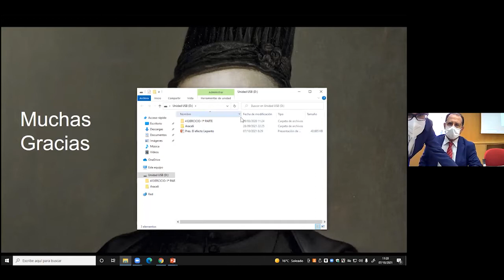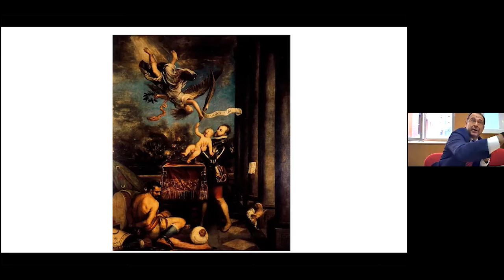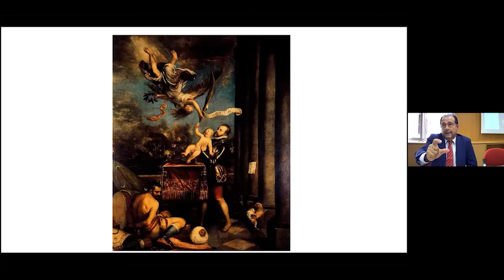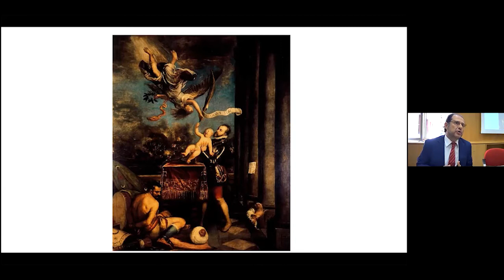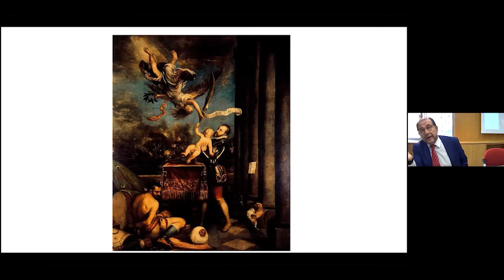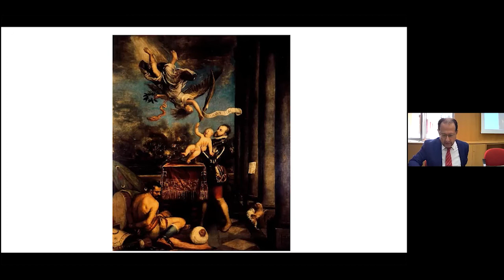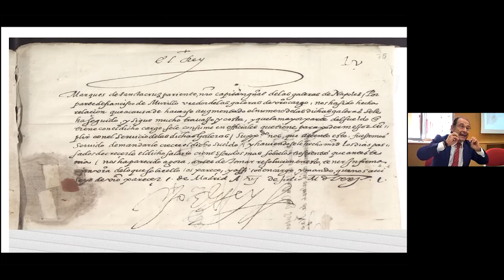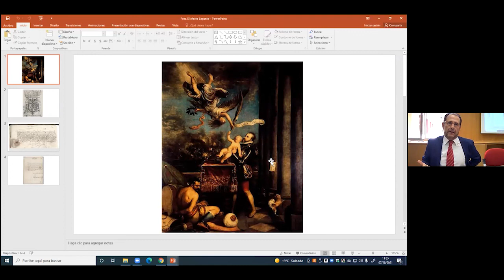Seminario: 450 años de Lepanto, relecturas de una ocasión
David García Hernán (Universidad Carlos III): “El efecto Lepanto”